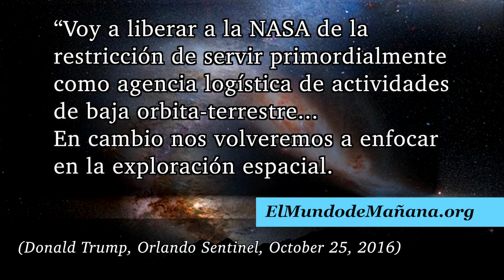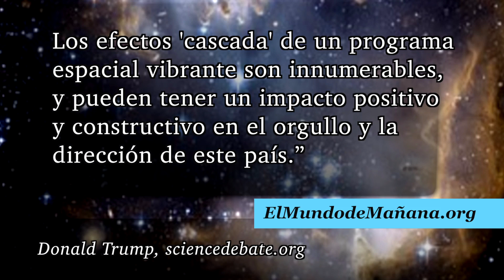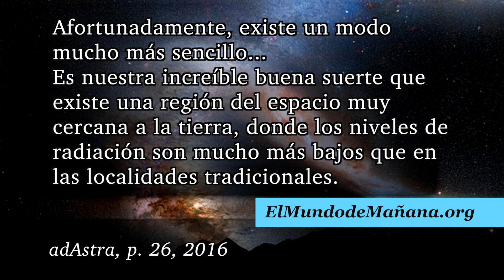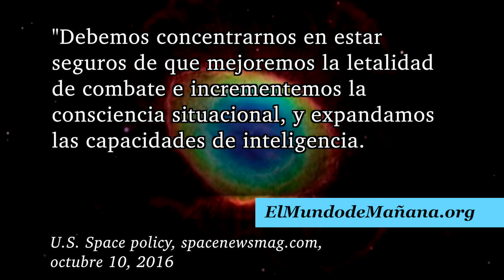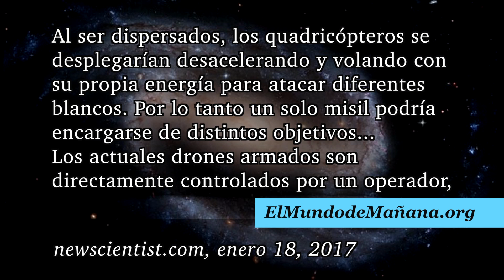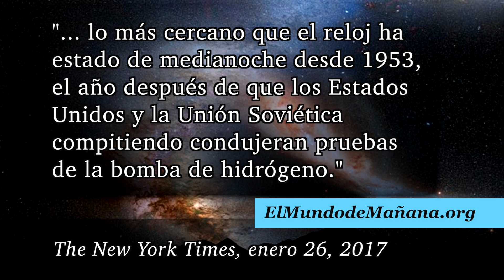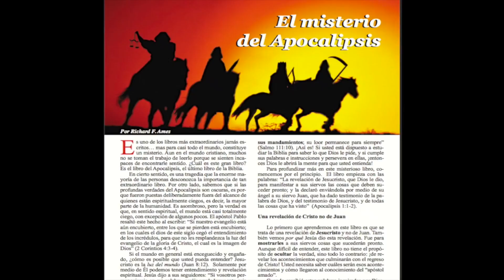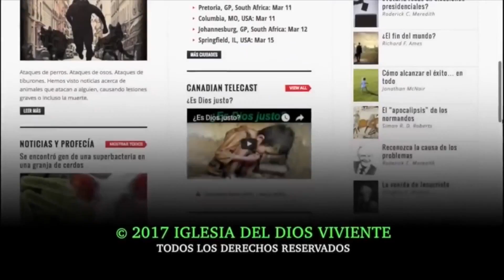Guerras espaciales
EE.UU. China, Rusia y otras naciones se están preparando para una eventual guerra en el espacio.
El Apocalipsis en la Biblia predice una gran guerra en los cielos...
¡Acompáñenos!